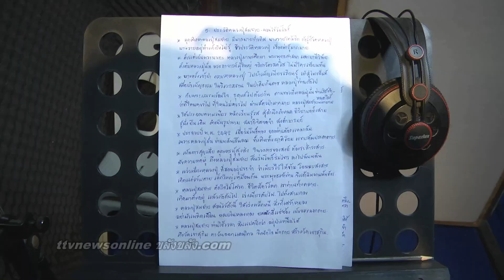เพลงแหล่ แม่ขวัญจิต ศรีประจันต์ " สีไพร แท้ไทย คู่ ทศพล หิมพานต์ 09